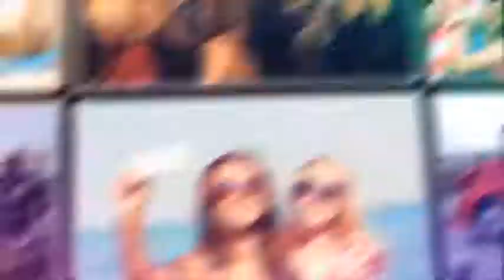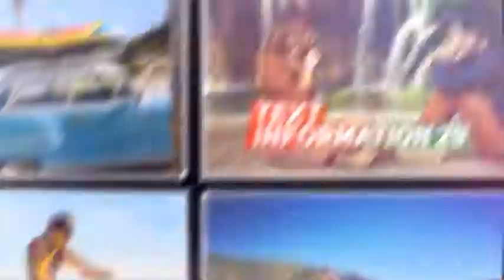Vacation slideshow sample item - Portfolio Item by Mahad @ Upwork